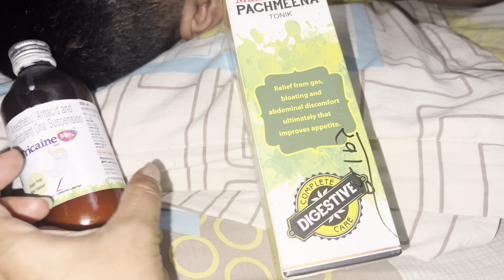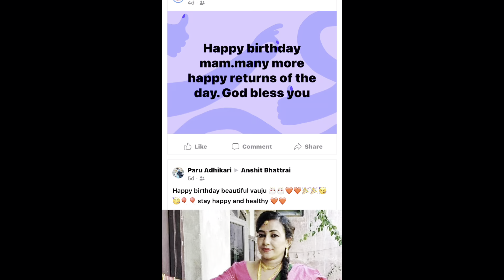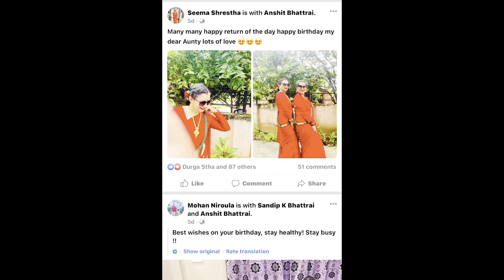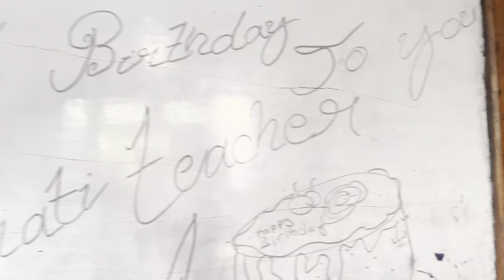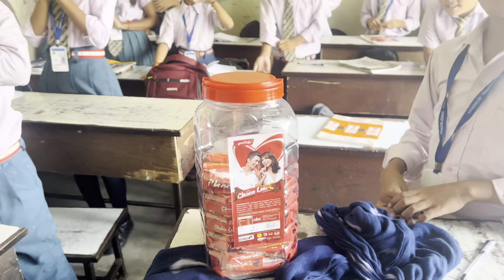Vlog -19 birthday special गाईघाटमा पनि डोजर अभियान , पूजा , घरमा २ जनाको जन्मदिन कोरोना खोप सबै 🥰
Plz show us love and support